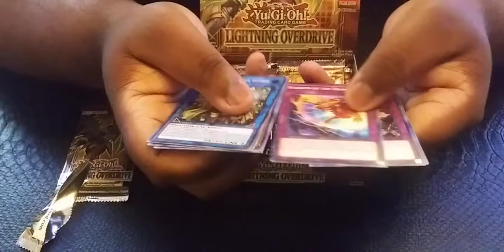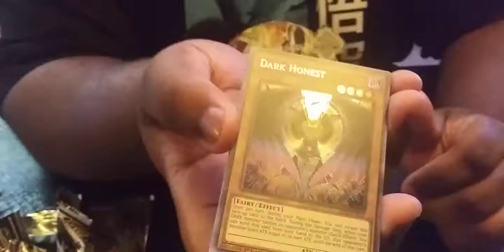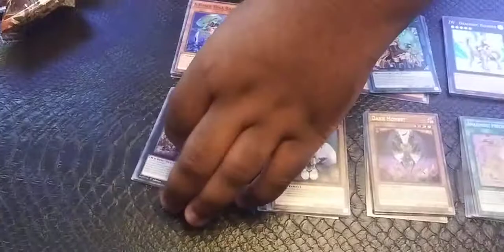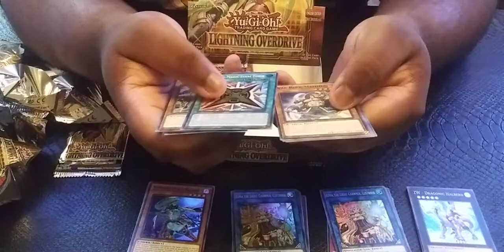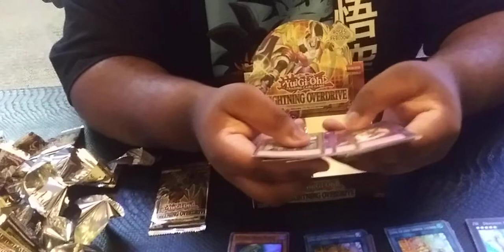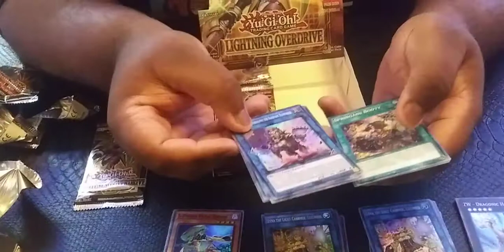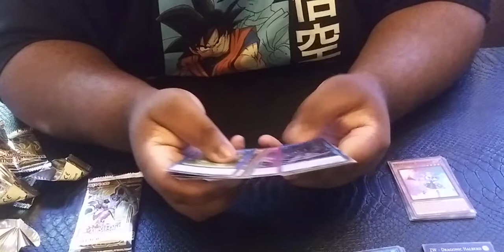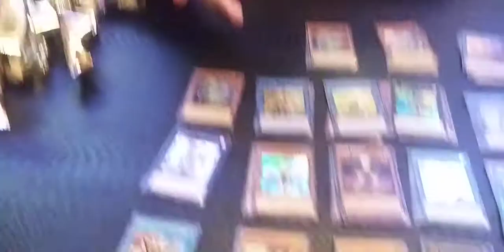Lightning Overdrive box opening "Dark honest is out ???"